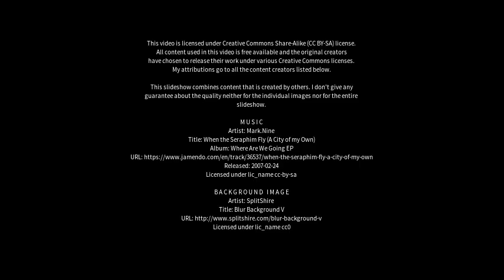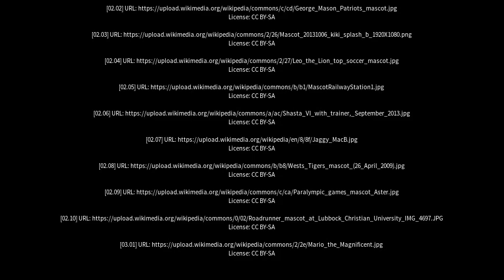Best places to visit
Best places to visit - Mascote (Brazil) Best places to visit - Slideshows from all over the world - City trips, nature pictures, etc.